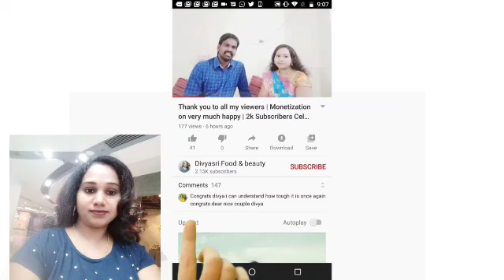AP tidco houses Latest News | aptidco house for 1 rupee list | apcm ys jagan news|YSR Housing Scheme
Cover topic:-

AP tidco houses Latest News || aptidco house for 1 rupee list || apcm ys jagan news

CM YS Jagan Planning TIDCO Houses For Just One Rupee To Poor People | YSR Housing Scheme

ANDHRA PRADESH GOVERNMENT to Handover TIDCO HOUSE for ONE RUPEE to BENEFICIARIES

Andhra Pradesh Government To Handover Tidco House For One Rupee To Beneficiaries Go Released Here Are The Details

In this video, i share u, AP tidco houses Latest News | aptidco house for 1 rupee list | apcm ys jagan news|YSR Housing Scheme

• 🆃🅷🅰🅽🅺   🆈0⃣🇺  🆂🇴  🅼🇺🅲🅷 •